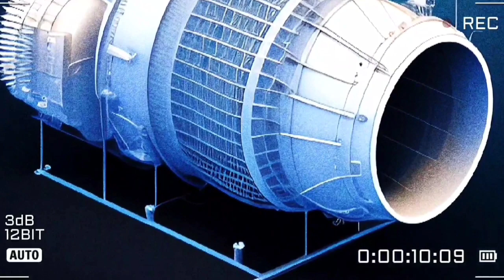Rajnath Singh ने India 🇮🇳 और Narendra Modi 💪 के लिए कहीं बहुत बड़ी बात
🇮🇳 Give Your Love and Support on

About This Video :
In this video I have discussed about Latest Statment of Indian Defence Minister Rajnath Singh about the Indian USA Relationship and Indian Prime Minister NARENDRA MODI. Describing PM Modi's US visit as a historic event, Defense Minister RAJNATH SINGH in Jammu has claimed that after the aircraft engine deal between America's aerospace company GE and India's HAL, India will become the world's jet engine maker. Will become the fourth country. TEJAS aircraft will now have 'MAKE IN INDIA' engines. Defense Minister Singh said, we are giving priority to Indo-US defense cooperation. PM Modi's visit to AMERICA is a historic event in terms of defense cooperation. Defense Minister Rajnath Singh said that a deal has been done with America to buy PREDATOR (MQ-9 REAPER) drone, which will be assembled in India. It will be maintained and repaired in India. The Ministry of Defense will compare its acquisition cost during its procurement. We will follow all established procurement procedures and then procure it. The Defense Minister said, the Prime Minister's visit to the US is a historic event, which ushered in a new era in bilateral defense cooperation.

Rejecting speculative reports on the price and other terms of procuring MQ-9B DRONES from the US, Rajnath said the Defense Ministry will compare the acquisition cost of the drones with the best price GENERAL ATOMICS (GA) offers to other countries. He said that the acquisition would be done by following the established procurement procedure. Defense Minister Singh listed out the steps taken by the government to strengthen national security, including strengthening border infrastructure and achieving 'self-reliance' in defence. Singh said, India does not want to depend on imported weapons. Our national security will be strong only when we become self-sufficient in defense manufacturing. Our motto is 'MAKE IN INDIA, MAKE FOR THE WORLD'. Our efforts are bearing fruit. Today we are making tanks, aircraft carriers, submarines and various types of weapons. DEFENSE EXPORTS have crossed Rs 16,000 crore, which was just Rs 900 crore before 2014. Exports will soon touch the figure of Rs 20,000 crore. Rajnath Singh also listed the structural reforms undertaken by the government, including the appointment of the Chief of Defense Staff and setting up of the Department of Military Affairs. He said that the government is constantly moving forward and work is being done to establish theater command, which will be a revolutionary reform. Rajnath Singh underlined the importance of coordination with major world powers like the US and Russia to safeguard India's security interests in the globalized world. He said that India and America are being seen as natural allies and their strategic partnership is being further strengthened. Rajnath said India-US defense cooperation has grown rapidly with military-to-military engagement, information sharing and cooperation expanding in the fields of artificial intelligence, cyber, space and mutual logistics support

🤗About this channel :
If you are interested in  Defence Update, Indian Defence Update, Latest Defence News, all updates about Indian Army, Indian Airforce, Indian Navy, Indian Military then you may join Defence MG channel.